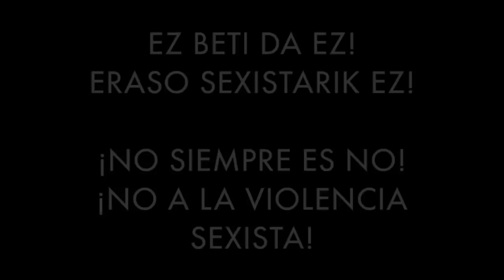Bilboko Aste Nagusia 2017 TXUPIN OSOA FULL HD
Comienzo de la Aste Nagusia de Bilbao grabado en pleno corazón del Arriaga

GORA MARIJAIA!
GORA ASTE NAGUSIA!